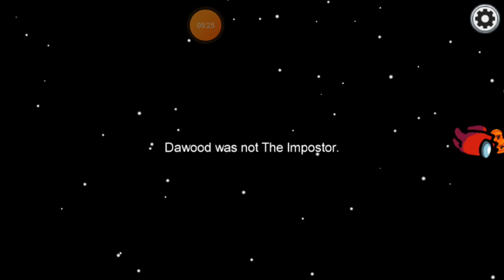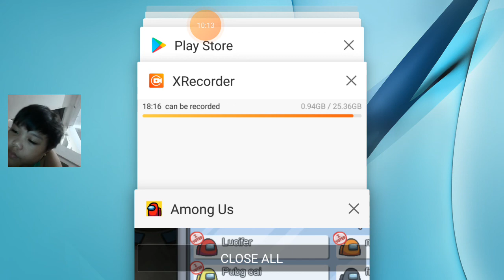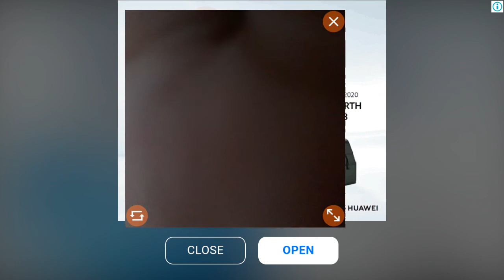Among Us E1 - Țreand, real hacks and Free Edition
Please Note that: if we reach 15 or 50 likes. We will upload a video with cam